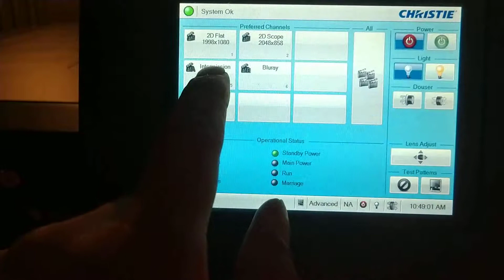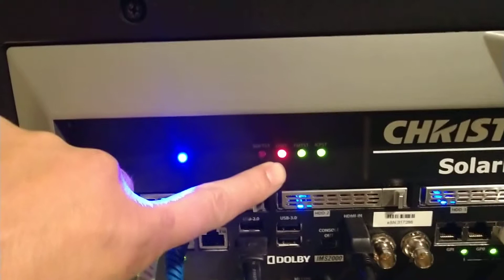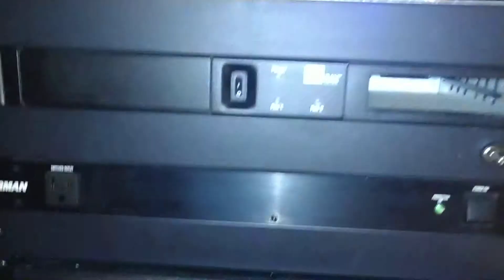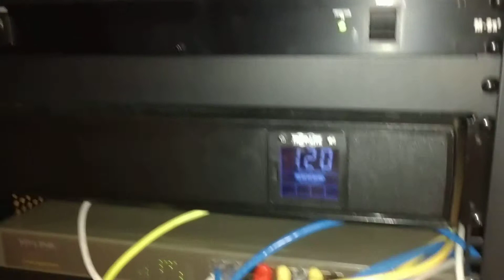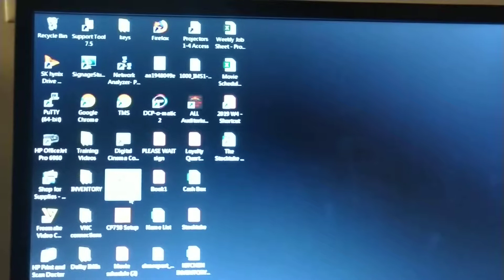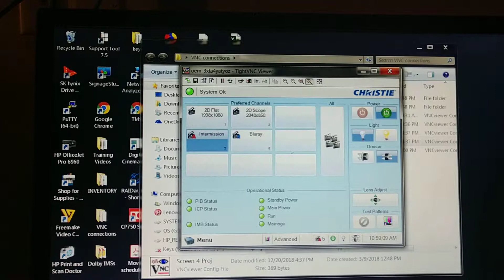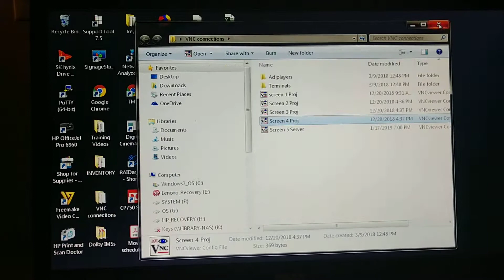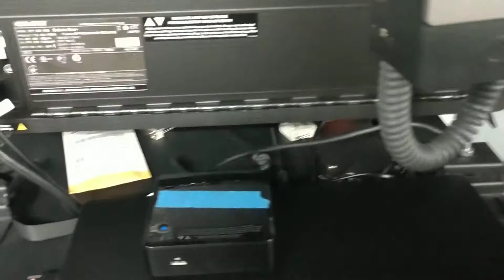Projectionist Training Video 2: Devices - Screens 1-4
Paramount 5 projectionist training videos. Watch video 1 first as this video assumes you already are familiar with the content of video 1.